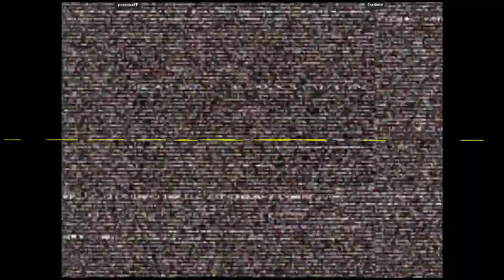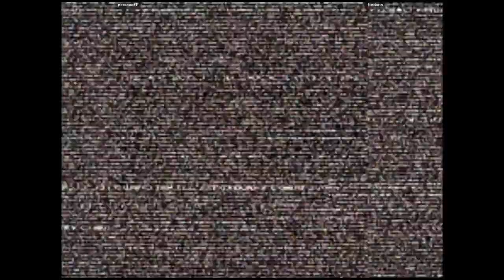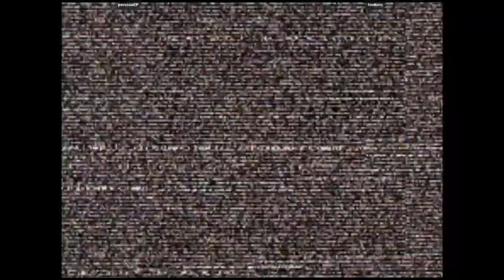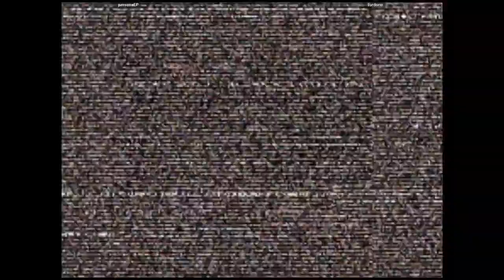CVS2 - personaEP VS fordono | 🇺🇸🇺🇸 Fightcade2